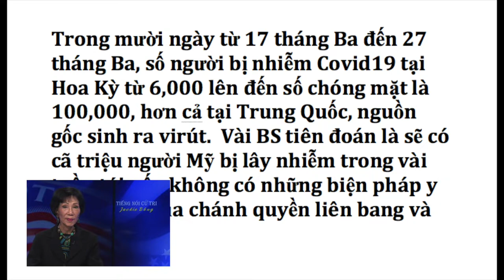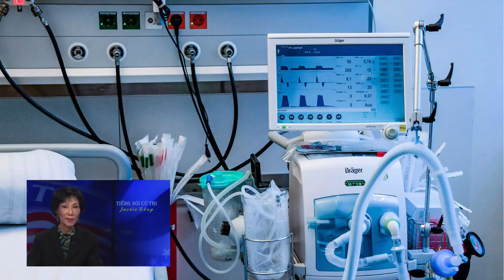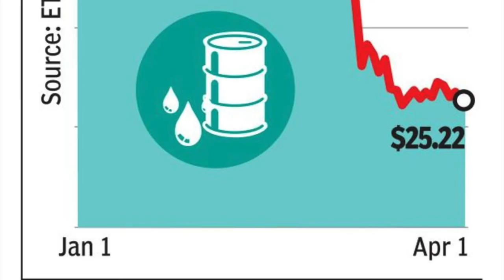VATV | Tiếng Nói Cử Tri Với Jackie Bông April 3, 2020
VATV | Chĩ trong mười ngày từ 17 tháng Ba đến 27 tháng Ba, số người bị nhiễm Covid19 tại Hoa Kỳ từ 6,000 lên đến số chóng mặt là 100,000, hơn cã tại Trung Quốc, nguồn gốc sinh ra virút.  Vài BS tiên đoán là sẽ có cã triệu người Mỹ bị lây nhiễm trong vài tuần tới nếu không có những biện pháp y tế kịp thời của chánh quyền liên bang và tiểu bang.  Đến cuối tháng Ba hơn 900,000 nạn nhân còn đang sống chung với Covid trên toàn cầu, nhưng gần 50,000 đã ra đi về cỏi vĩnh hằng rồi.

60% dân chúng Mỹ khen ngợi TT Trump đã đưa ra nhiều phương thức y tế và tài chánh đễ cứu vãng tình thế, nhưng phần còn lại, trách TT không phối hợp kịp thời bệnh tình từ lúc đầu đễ đại dịch càng ngày càng tàn phá đến cã trăm ngàn người bị lây bệnh. Nhưng TT nói đã gởi cã ngàn khẩu trang và máy trợ thở cho nhiều tiểu bang.  Ngoài ra hai chiếc tàu hải quân Comfort và Mercy thiết bị cã ngàn dụng cụ và cã ngàn nhân viên y tế đã đến New York và California đễ tiếp tế cho hai tiểu bang có nhiều nạn nhân Covid nhất Hoa Kỳ. Tuy nhiên, đến cuối tháng Ba, phần đông nhân viên y tế và nhân viên cứu trợ bệnh nhân từ tứ phía vẫn kêu gào nói họ thiếu nhiều dụng cụ cần thiết đễ tự vệ cũng như đễ chữa trị cho bệnh nhân.

Ngày 27 tháng Ba, TT cũng đã ký ban hành đạo luật CARES (Corona Aid, Relief, and Economic Security Act) được Lưỡng Viện thông qua 2.2 tỷ MK đễ trợ cắp cho 3.3 triệu người thất nghiệp, cho tiểu thương vay tiền, và cho các công ty doanh nghiệp của Mỹ.  TT nói là kinh tế sẽ trở lại bình thường trong tháng sau. Tuy nhiên, hãng AP dẫn lời bà Kristalina Georgieva, TGĐ Quỹ Tiển Tệ Quốc Tế IMF, nói là nguy cơ phá sản và sa thải nhân viên sẽ đem đến suy thoái kinh tế tại Hoa Kỳ và tại toàn cầu, và IMF sẽ viện trợ tài chánh $1,000 tỷ MK cho các quốc gia nào bị ảnh hưỡng của đại dịch.